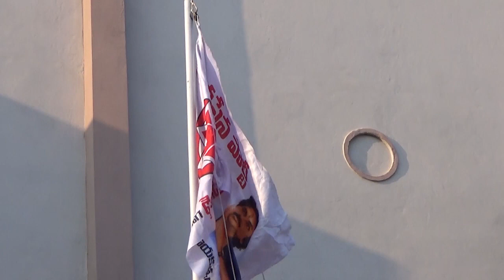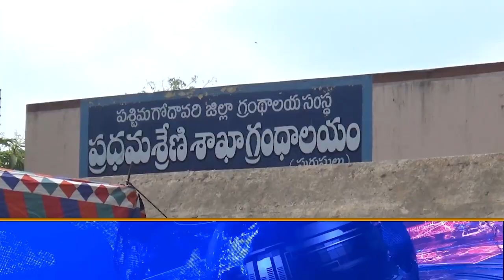TCN NEWS 08-05-2023 2